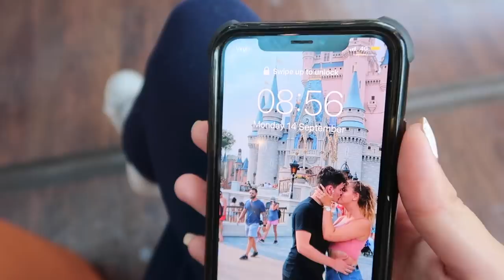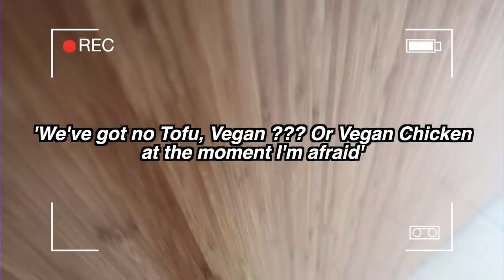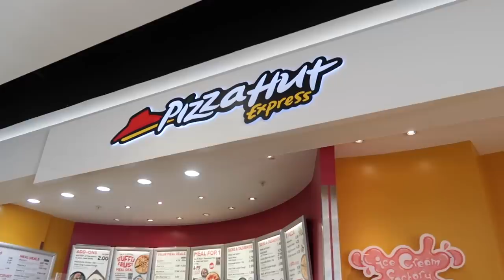ONLY EATING FAST FOOD I'VE NEVER TRIED BEFORE FOR 24H...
♡OPEN ME♡
Beauty Spectrum
M&C Saatchi Social
36 Golden Square
London
W1F 9EE

Molly xoxo